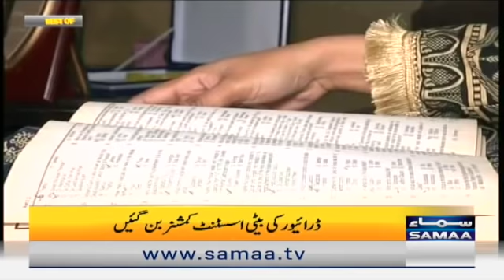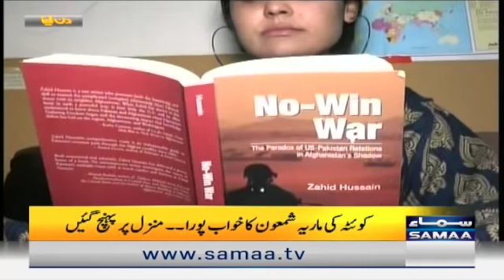Best Of Naya Din - 27 Feb 2022